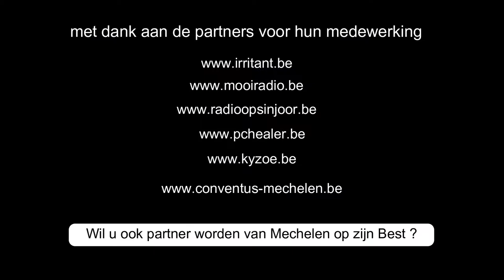TUIN AARTSBISSCHOPPELIJK PALEIS | STAD MECHELEN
De Tuin Aartsbisschoppelijk Paleis is officiëel voor het publiek geopend aan de Wollemarkt te Mechelen. Voortaan is deze 'stiltetuin' voor iedereen toegankelijk op woensdag, zaterdag en zondag. Ik sprak met buurtbewoners, burgemeester Bart Somers, Luk Lemmens (gedeputeerde Provincie Antwerpen en Monseigneur Jozef De Kesel (Aartsbisschop Mechelen-Brussel) Geniet van dit mooi groene plekje in de binnenstad.

Wil je nog meer bezienswaardigheden ontdekken in België en Nederland, dan kan ik u onderstaande youtube kanalen aanbevelen :

Camera :
- Canon 750D
- Canon RP
- DJI Osmo Action
Microfoons :
- Tascam DR-05
- Boya BY-MM1
Verlichting :

Ondertiteling : Nederlands - Engels - Duits - Frans - Spaans